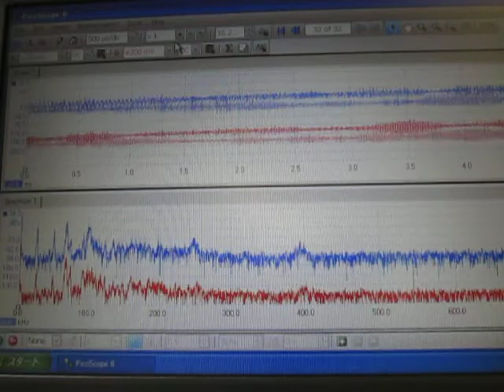超音波の測定・解析・評価技術 Ultrasonic technology